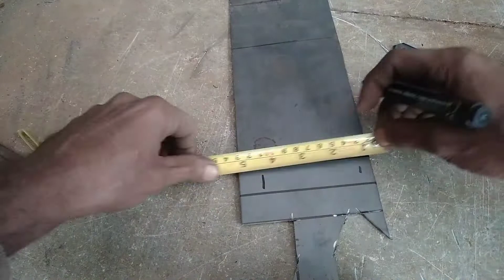How to make folding chair ? Folding kursi kese banaye ?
قاتلىنىدىغان ئورۇندۇقنى قانداق ياساش كېرەك

How to make folding chair ?
Pipe size 25×25
Pipe size 1 ×1 inch

( 22 inch 2 pcs ) ( 18 inch 2 pcs ) 21.4 inch 2 pcs )
(19.4 inch 2 pcs) (16.7 inch 1 pcs )
( Round pipe 16.5 inch 2 pcs )
(19 inch 2 pcs ) (pipe size1× 1.4 inch hand pipe 16.4 inch 2pcs)